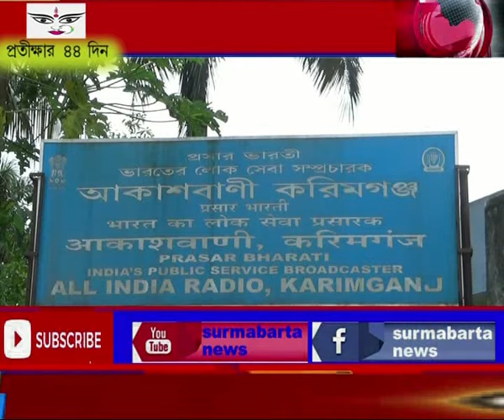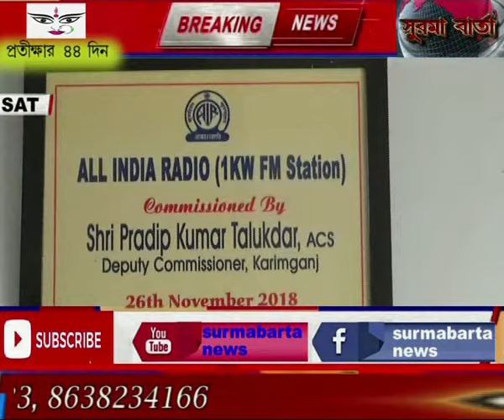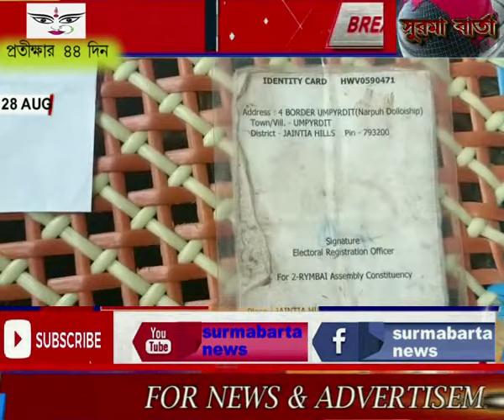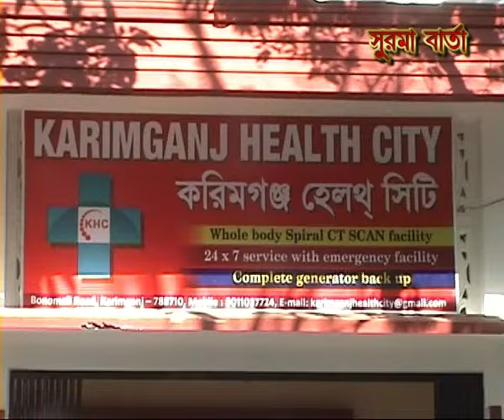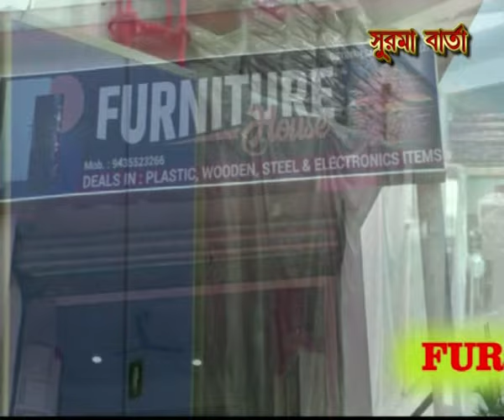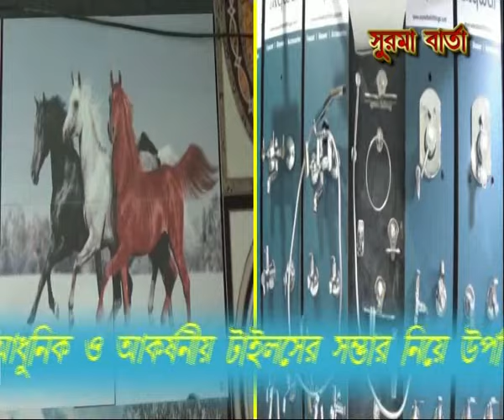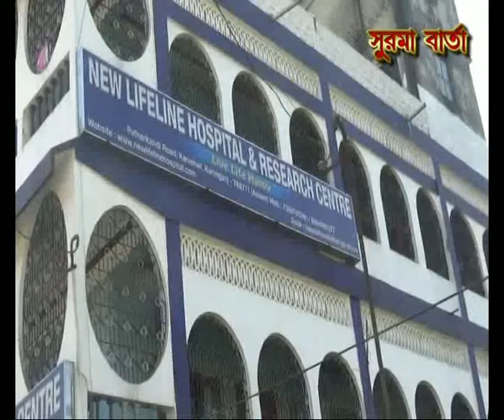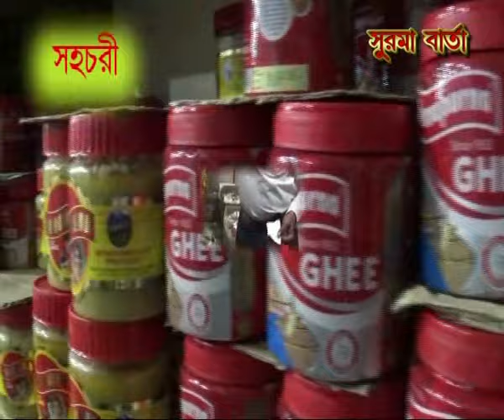SURMA BARTA 28 08 2021